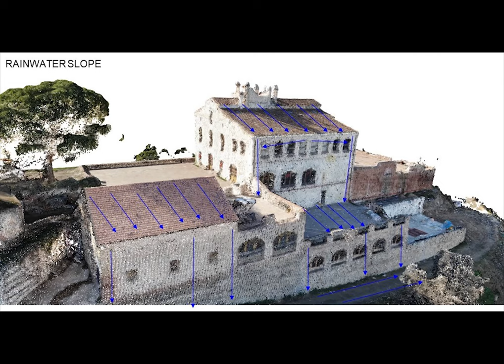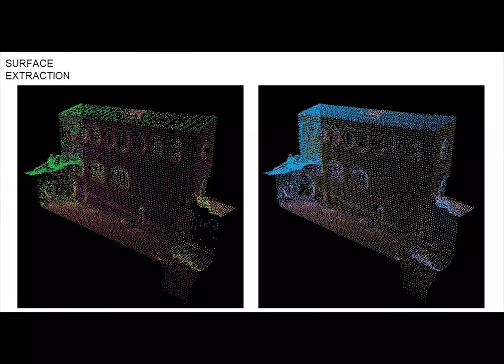WATER PARASITE : USING PARASITIC ARCHITECTURE TO ASSIST IN THE MANAGEMENT OF RAIN WATER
Informed Intervention : Aerial Drones for construction site.
In the context of digitizing the construction industry, robotics first implementation on site seems to target the acquisition of data of the building environment to better match digital workflow. In particular more work is expected in the scanning of existing building in refurbishment work, for further integration in a Design to Production workflow with digital and robotic fabrication.
The MRAC workshop 2A “ Informed Intervention” explored a digitizing workflow in the design process, by involving Drones and Computer Vision; combined with digital design and mass
customized fabrication process for refurbishing.  Here we learned and practiced technologies at the core of this workflow and propose a digital architectural intervention that adapt its shape and
configuration to a particular building that 3d scanned by drones.
On the Technological side, the Drone Scanning an automated collection of multi spectral images, allowing to remotely gather images in order to maximize the amount of data collection and
minimize timing of the overall operation. We develop an algorithmic design capable to take as input the scanned data point and to deliver as an output an architectural intervention integrated in its scanned context.